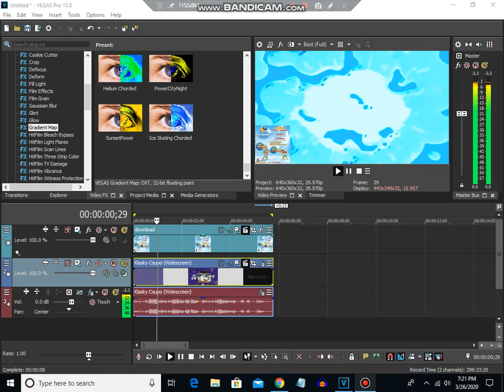How To Make Ice Skating Chorded On Sony Vegas (New Effect)